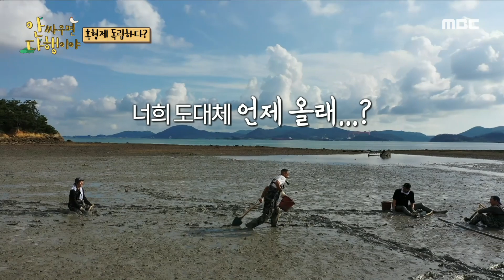[안싸우면 다행이야] 입장과 동시에 털썩🤣 엉금 엉금 낙지를 잡으러 떠나는 네 사람!, MBC 211011 방송